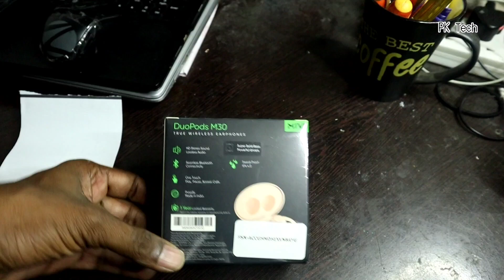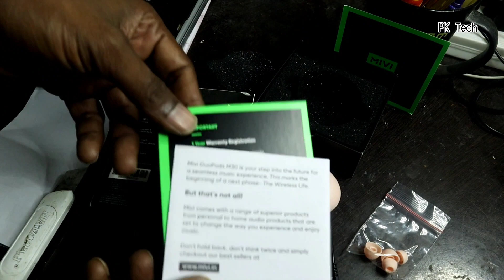Mivi M30 Unboxing Review Features || Hindi || Made in India Earbuds/Duopods || Watch b4 Buying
Unboxing Review Aur Features MIvi Duopods M30 ka Hindi mei.

Features DuoPods M30 Other Brand's TWS
Battery Life 42 hrs combined playtime 15-20 hrs of combined playtime
Bass Electrifying Bass Distorted Bass at High Volumes
Design Matte Finish Plastic Finish
Sound Quality HD studio sound Flat Sound
Country Of Origin Made in India Made in China
Fit Custom Tips with Secure Fit No Comfort Fit
Weight Feather-light Feel Weighty
Mic 2 MEMS Mic Normal Mic